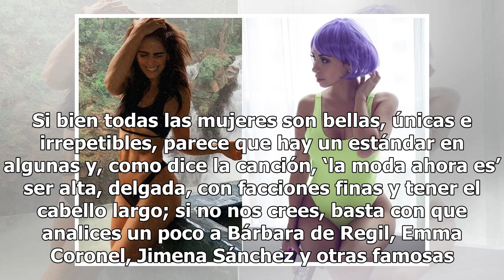Bárbara de Regil se une a Jimena Sánchez para estirar la ropa de su entrepierna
Una de las actrices mexicanas que ha incrementado recientemente su número de fans es Bárbara de Regil, pues su papel en Rosario Tijeras conquistó a cientos de televidentes. Si bien todas las mujeres son bellas, únicas e irrepetibles, parece que hay un estándar en algunas y, como dice la canción, ‘la...